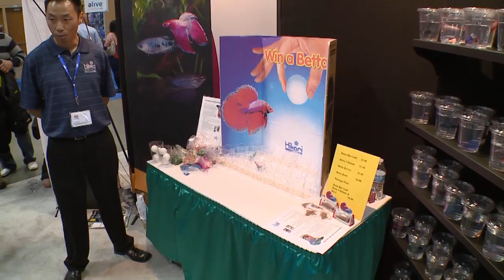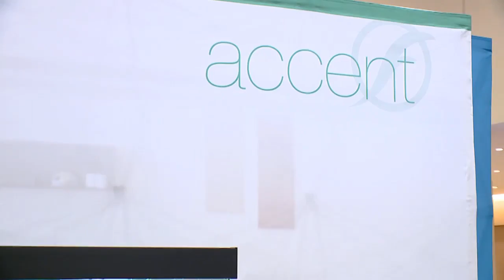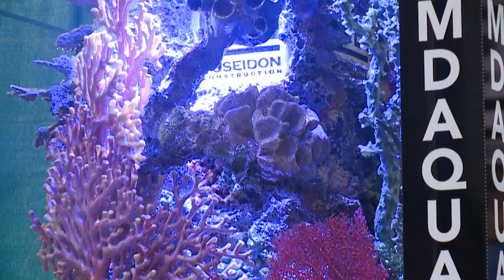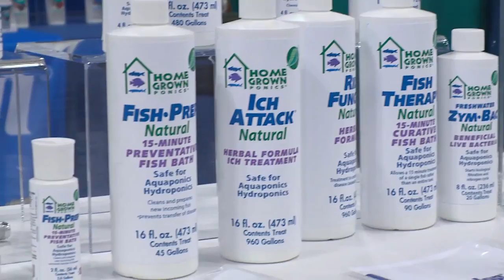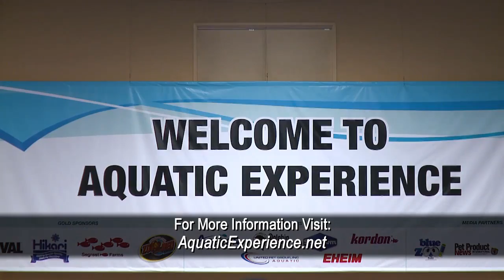BZTV at AE with Bashsea, Marine Design, Hikari and Fluval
Aquatic Experience show floor visiting with Hikari, Fluval, Marine Design, Bashsea, Kordon and Algagen